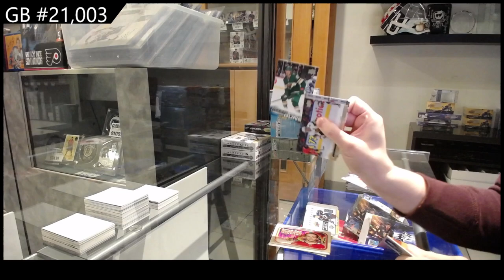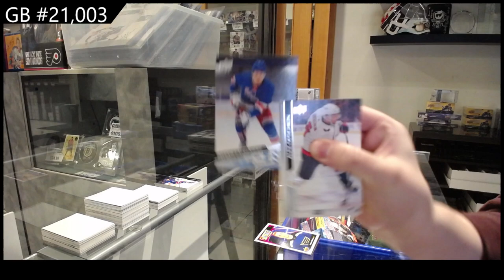Upper Deck 10 Blaster Hockey Mix Break - CNC GB #21,003